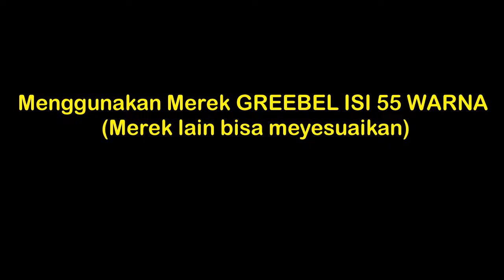🔴 Cara Mewarnai Petani - Profesi Anggota Keluarga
Cara Mewarnai Petani - Profesi Anggota Keluarga. Belajar cara mewarnai profesi / pekerjaan anggota keluarga, subtema dari tema keluargaku.